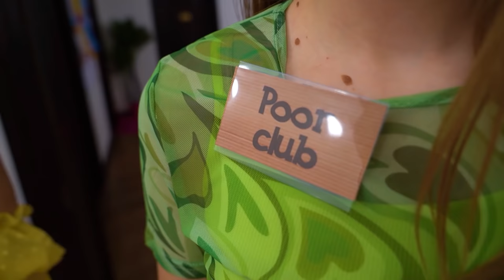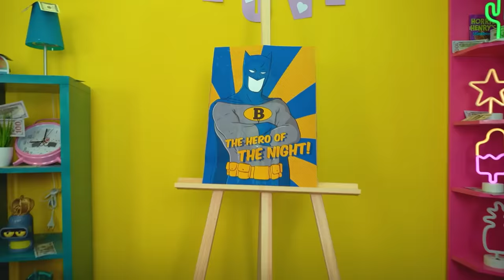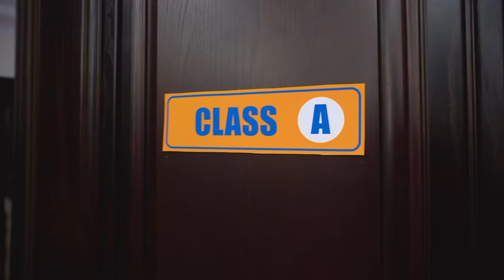I Was Adopted by Superheroes! Funny Situations with Superhero Parents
It's hard to imagine your life without parents, but today's heroine is doubly lucky - she was adopted by superhero parents! She clearly did not expect what awaited her in the new family!